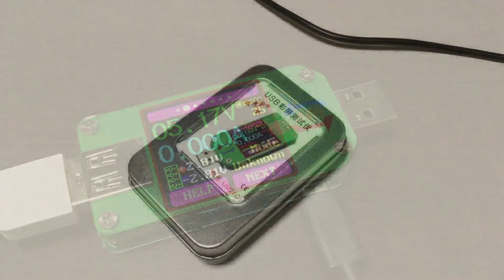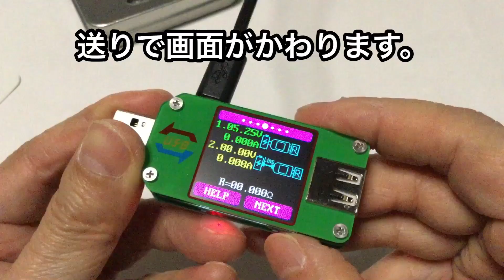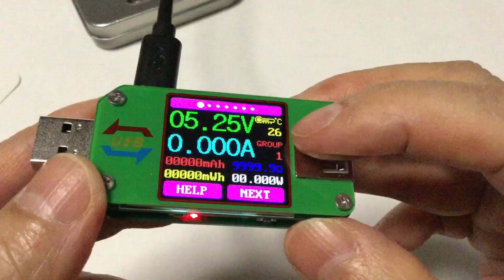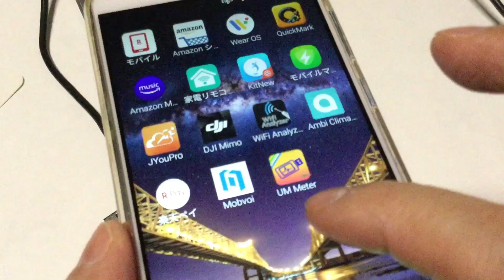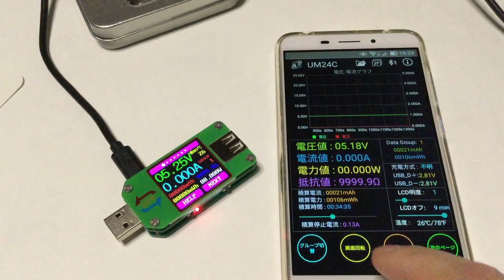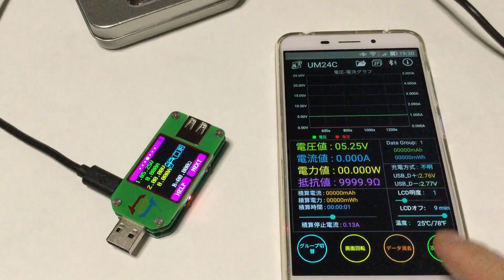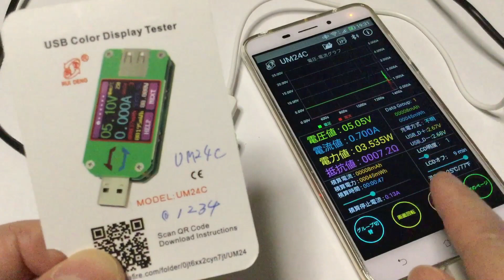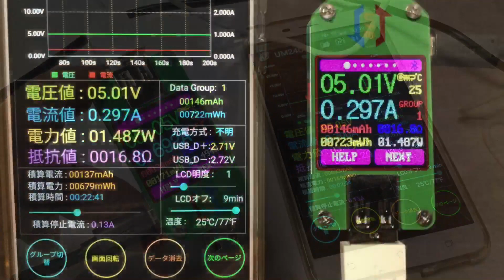USB電圧.電流マルチテスター・ UM 24C Bluetooth USB TERTER レビュー！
KKmoon USB電圧電流テスター  Bluetooth USB TERTER USB 2.0 電圧計 電流計

説明書が無いので、私の動画参考にしてみて下さい！

このUSBテスターは電圧、電流、電力、温度及び他の値を測定し、1.44 インチのカラーLCDスクリーンに表示することができます。
仕様：
モデル：UM24C
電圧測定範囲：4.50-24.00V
電圧測定分解能：0.01V
電圧測定精度：±（0.2％+ 1桁）
電流測定範囲：0-3.000A
電流測定分解能：0.001A
電流測定確度：±（0.8％+ 3桁）
容量蓄積Rannge：0-99999mAh
エネルギー累積範囲：0-99999mWh
時間測定範囲：0-99h 59min 59s
負荷インピーダンス範囲：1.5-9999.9Ω
温度測定範囲：-10℃～100℃
温度測定誤差：±3℃

画面の明るさの設定：0～5レベル
オートスクリーンオフ時間：1～9分
電圧グラフ表示範囲：4.5-24.0V
現在のグラフ作成範囲：0.00A-3.00A
データストレージ：10グループ
クイックチャージ認識モード：QC2.0、QC3.0
ディスプレイ画面：1.44インチカラーLCDディスプレイ
リフレッシュレート：2Hz
製品サイズ：71.1 * 31.8 * 12.4mm
製品重量：20.75g
パッケージサイズ：91 * 64 * 18mm
パッケージの重量：52g（UM24C）
ご注意：
1. UM24は通信バージョンではなく、UM24CはBluetooth接続による通信バージョンです。
2. PCソフトウェアは、window 7またはwindow 7以上をサポートしています。
Android APPの場合：
A：Android 5.0以上しかサポートしていません。
B：APPをバックグラウンドできれいにしないでください。
C：APPの自己開始を許可します。
D：画面がロックされた後にAPPをクリーニングしないようにします。
パッケージリスト：
1 * USBテスター